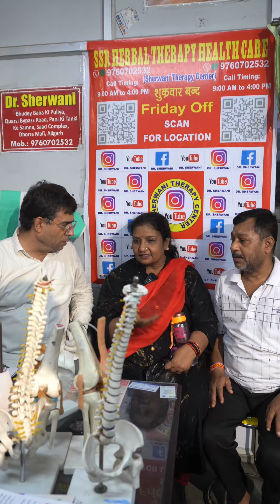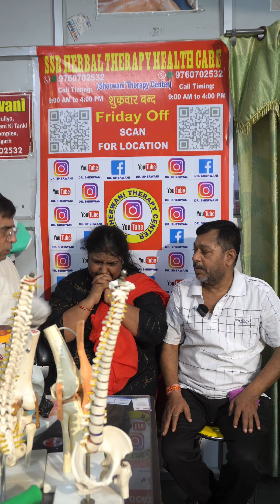Chiropractic sciatica cervical spine adjustment best treatment treatment